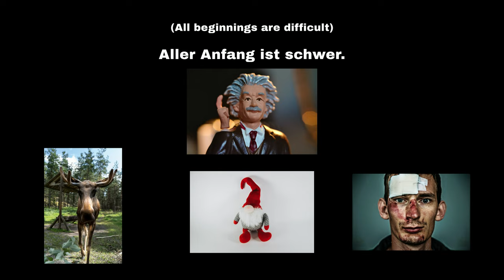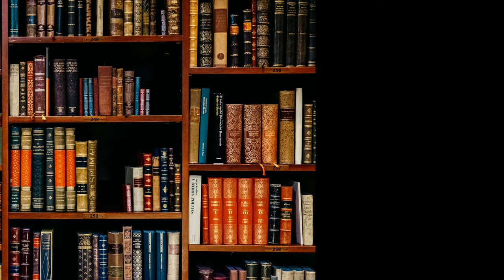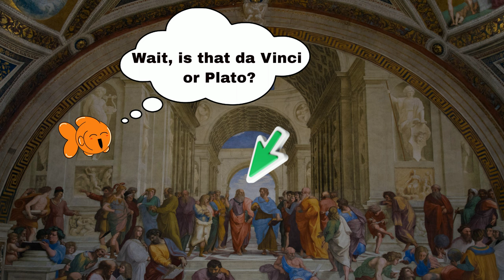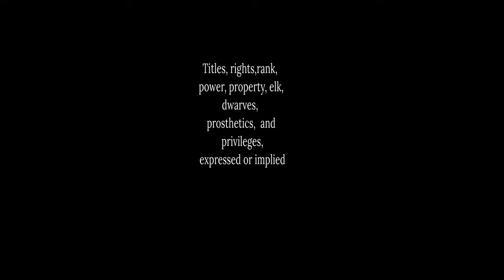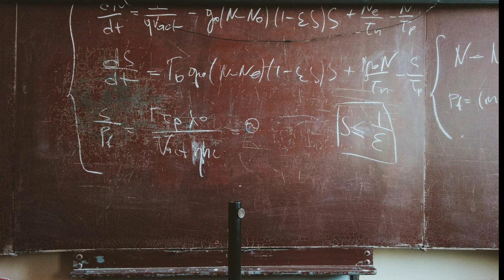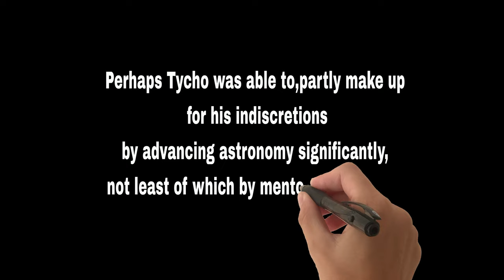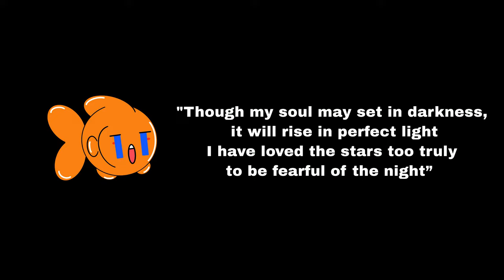Tycho Brahe Lost His Nose Over What?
Tycho Brahe was a nerd of astronomical import who not only got his nose cut off, but also wound up as one of the most famous and affluent men in Denmark, advisor to the king, and possible victim of a murderous plot involving mercury dust and alchemy.

Sure he mentored Joahnnes Kepler and did some foundational work in astronomy, but the guy was definitely a bit peculiar...and I'm not just referring to his prosthetic nose.

A REQUEST:
As I have a full time job and family, much of my content is put together on an empty tank. It usually takes me at least a week to record, edit, and produce a video. Thanks!

If you enjoyed this video, be sure to check out this video which explains how Napoleon fought an army of rabbits and lost.